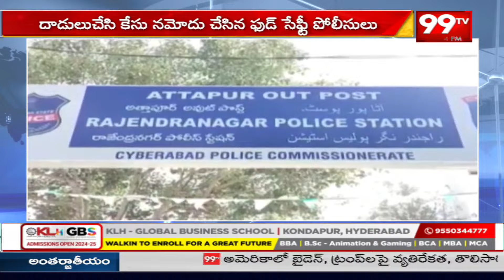రాజేంద్రనగర్ లో కల్తీ అల్లం వెల్లుల్లి పేస్ట్ పట్టివేత | Adulterated Ginger Garlic Paste | 99TV